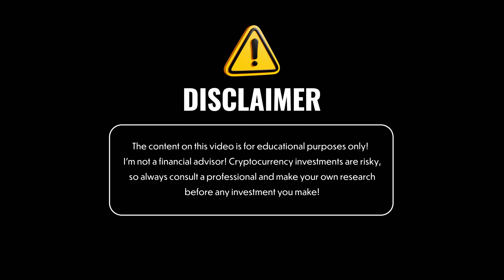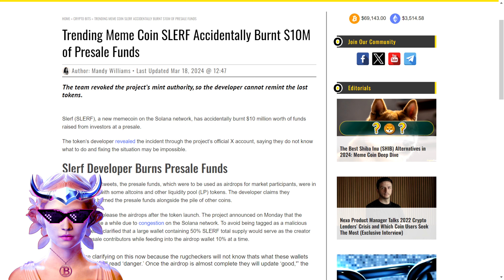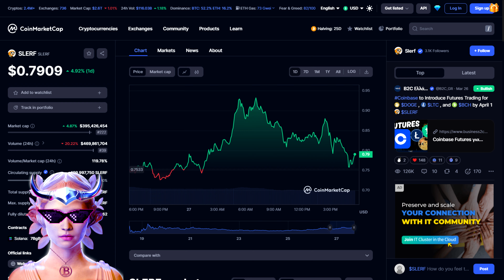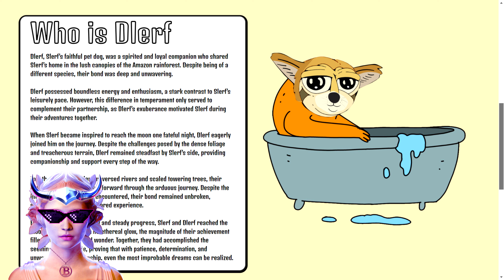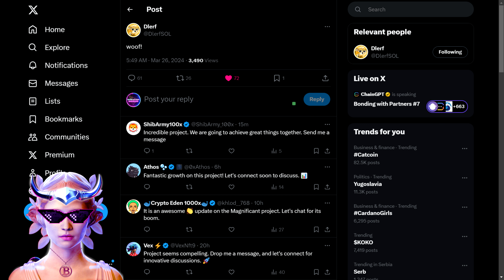THE NEXT BIG THING!! 🔥 DLERF 🔥WILL MAKE YOUR LIFE EASY!🔥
DLERF lived with Slerf amid the stunning Amazon jungle canopy, and he was a vibrant and loyal buddy. Despite being of separate species, they shared an enduring and powerful bond.

●▬▬▬▬▬▬▬▬ 🔥 Secret Calls 🔥  ▬▬▬▬▬▬▬▬●

●▬▬▬▬▬▬▬▬ Useful Links  ▬▬▬▬▬▬▬▬●